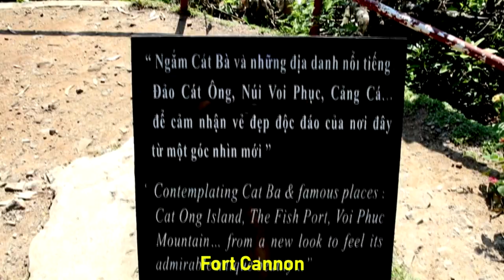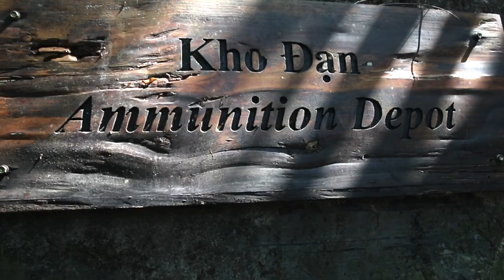Fort Cannon, Cat Co Beaches & Hair Of the Dog Beach In Cat Ba Island, Halong Bay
TRAVELGUIDE What To Do In Cat Ba Island, Halong Bay

In this video you're able to have some knowledge of Fort Cannon, different names and location of the beaches, dining in a floating restaurant and finally how much is motorbike rental in Cat Ba island. Aside cruising along halong bay, you should spend a couple of days in this island as it has many to offer!

Top sights to visit in Cat Ba Island:

Beaches:
Cat Co 1 (beach 1)
Cat Co 2 (beach 2)
Cat Co 3 (beach 3)
Hair Of The Dog Beach

Historical Landmarks:
Fort Cannon

Caves:
Hospital Cave
Trung Trang Cave

Islands:
Monkey island
Ti Top island

Other exciting things to do:
Lan Ha Bay
Cat Ba National Park
Dine at a floating restaurant near Cat Co 3
Visit the local market

I hope that you keep up with the upcoming travel series that I post on the channel, subscribe, and share your learning with me so i could produce even better videos in the future, so please take a second and say ‘Hey’ ;).

 -- Bryan doubles as a travel vlogger and a hair artist based in Singapore, he will be documenting his journey starting from south east asia and eventually to other parts of the continent.